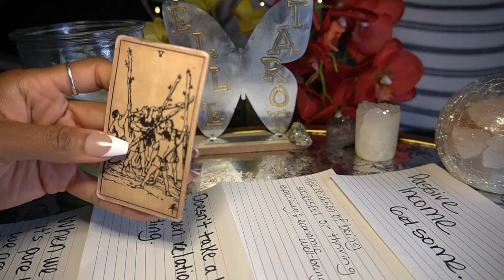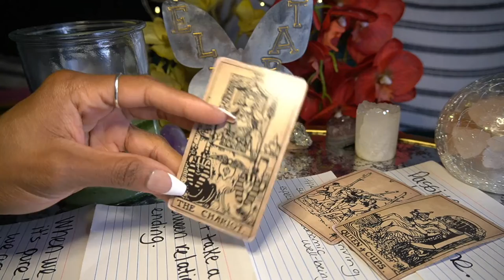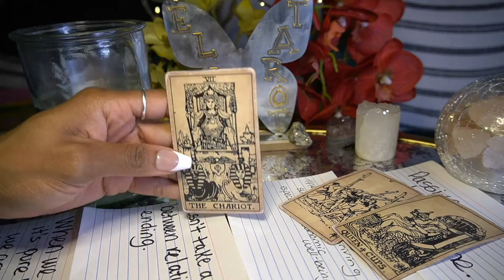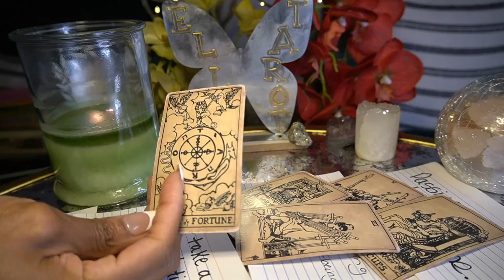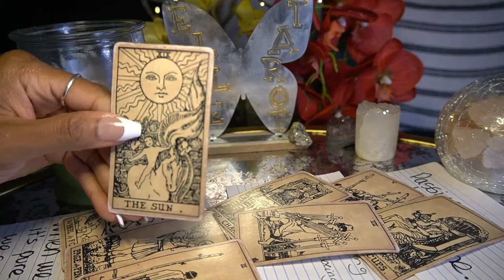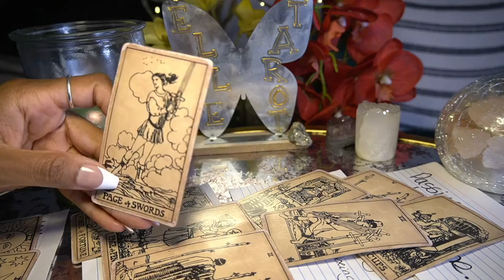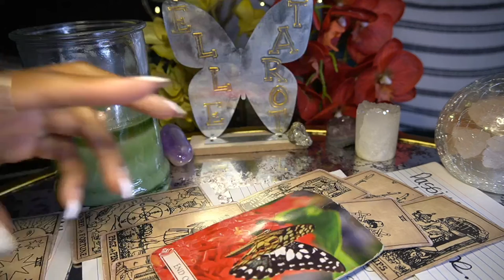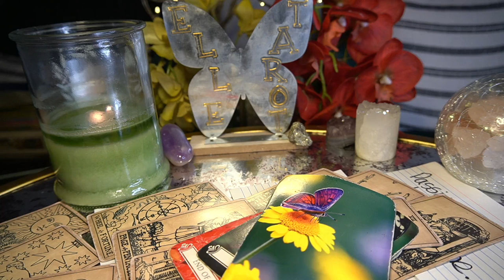VIRGO JUN '22 YOUR IDEA WILL BRING PROSPERITY